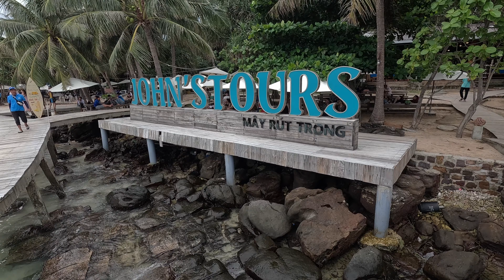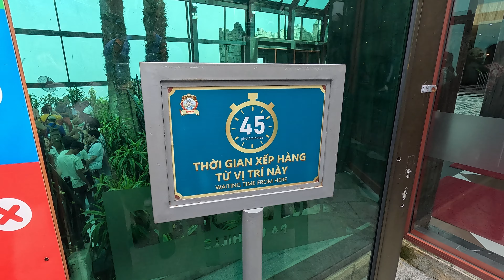I Went To Vietnam And It Was HOT! Not At All Volleyball POV | Episode Not Here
I was in Vietnam for a couple weeks for vacation, here is some of the stuff that I saw! It was a blast, let me know if you like this type of content and I will continue to make it! We are currently in Japan right now, and I will for sure have a volleyball portion for you all to watch. Super excited to play!

🏐Way of Wade: I compare all of the shoes I’ve tried!

🏐 Emerge Sports: Custom Dri-Fit Jerseys at only $25 CAD / $18.50 USD!